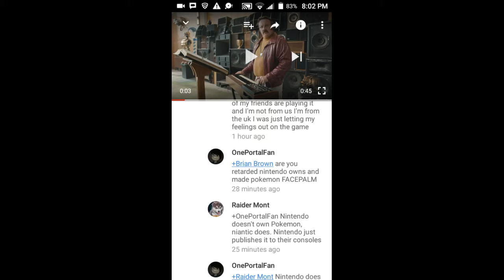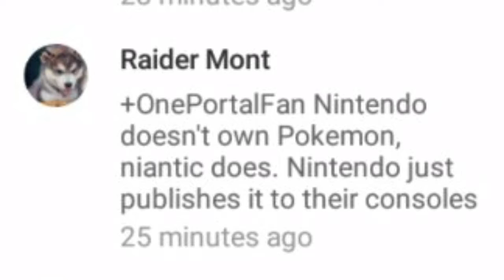The Most Stupid Comment Ever